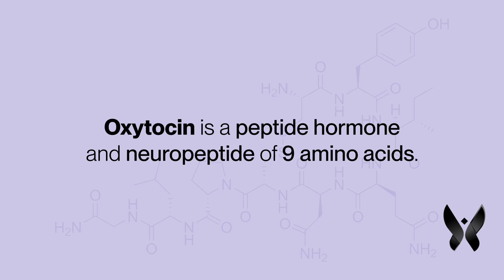The Science Behind Love Potions & Boosting Oxytocin Peptides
Discover the 'Love Hormone' Oxytocin, its functions, effects, and ways to boost it naturally and wits supplements.

If we haven’t met yet - Hi there! 👋 I'm Stephanie, a sexual wellness expert and CEO of The Novus Center, a Sexual Wellness Clinic based in Studio City, CA, providing treatments specializing in erectile dysfunction, hormone optimization, and hair regrowth.

X: @thenovuscenter

For more insights into hormonal health to increase your sexual performance, watch our video on Hormone Balance as a treatment for erectile dysfunction: Balance Your Hormones | Erectile Dysfunction Treatment

Erectile Enhancement?

Timestamps ⌚️

0:00 - Intro
0:55 - How Oxytocin Works in the Body
1:42 - Aging and Its Impact on Peptide Production
3:39 - Benefits of Oxytocin
4:13 - How to Increase Oxytocin Naturally
4:59 - Supplements to Increase Oxytocin Levels
5:46 - Outro (FREE Consultation)

EXOSOME THERAPY, STEM CELL THERAPY, SHOCKWAVE THERAPY, PRP THERAPY, OR REGENERATIVE MEDICINE THERAPY IS NOT FDA-APPROVED TO PREVENT, CURE OR TREAT DISEASES OR CONDITIONS. FOR ADDITIONAL INFORMATION, INCLUDING CONSUMER ALERTS REGARDING EXOSOME THERAPY, STEM CELL THERAPY, SHOCKWAVE THERAPY, PRP THERAPY OR REGENERATIVE MEDICINE THERAPY.